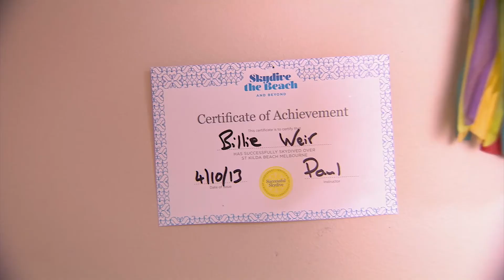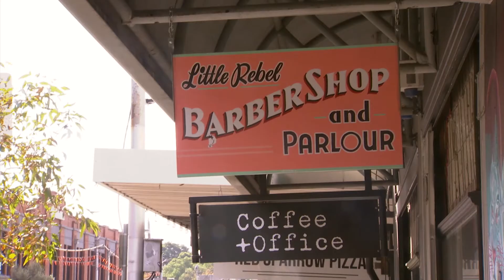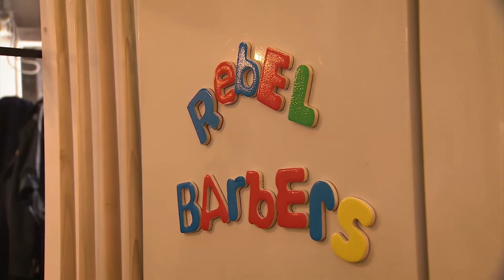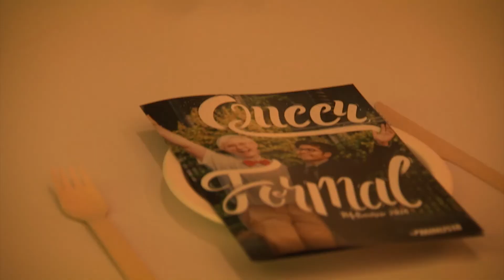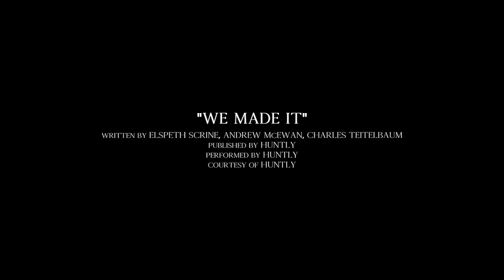Prom Night | Queer Short Film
Billie, a 17-year-old non-binary teenager, prepares to attend a formal for underage queer youth for the first time. As they choose their outfit and get their hair done, they reveal how they navigate the awkwardness of adolescence while also dealing with the anxieties that come with being young and queer.

Official selection:
-Melbourne Queer Film Festival
-Melbourne International Documentary Film Festival - nominated for Best Melbourne Documentary Short
-Queerbee LGBT Film Festival
-Hanoi International Queer Film Week

Director: Sam McGowan
Producer: Caroline Tranberg
Cinematographer: Hamish Rayner
Editor: Fitri Amirrol

If you enjoyed the film, please consider donating to Black Rainbow -